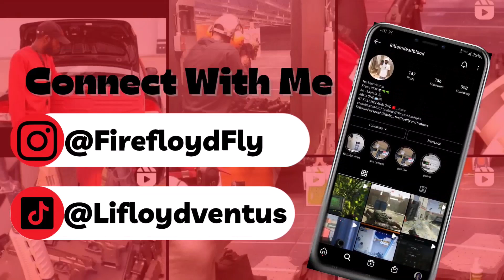Mini M249 Gel Blaster Gun Review #51 Vlogmas Day 1